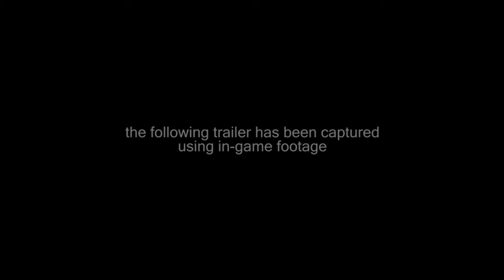Stormrise E3 Trailer Europe HD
Stormrise